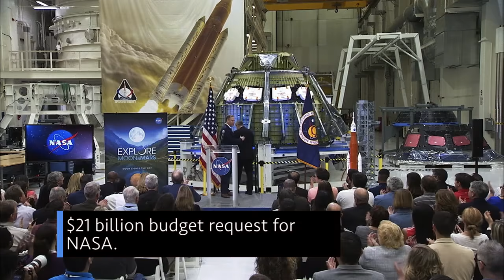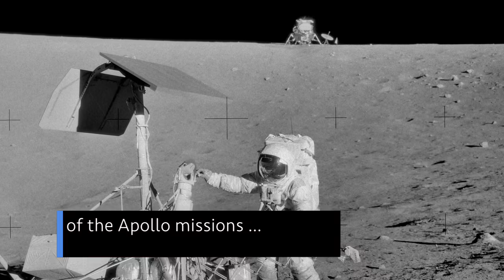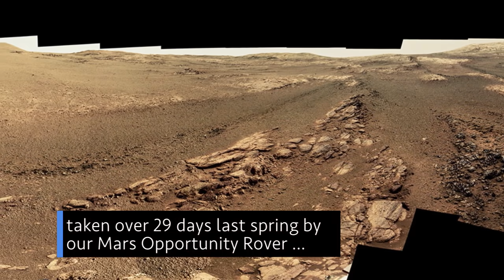Strong Budget Support for Moon to Mars Effort on This Week @NASA – March 15, 2019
Strong budget support for our Moon to Mars effort, a new crew launches to the space station, and training for Orion recovery … a few of the stories to tell you about – This Week at NASA!

This video is available for download from NASA's Image and Video Library